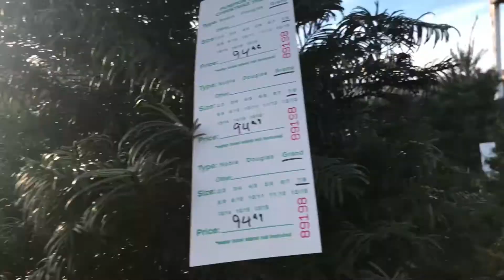COLLEGE LIFE AND CHRISTMAS TREE | Weekly Vlog Bibz and Vivz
So we are back with our weekly vlog... YAY!! So this week was just filled with us studying for finals and buying our Christmas tree! We love you all so much!
                         HAPPY HOILDAYS,
                                 BIBZ and VIVZ

MUSICAL.LY: v_0choa